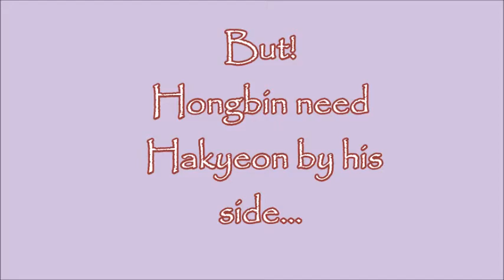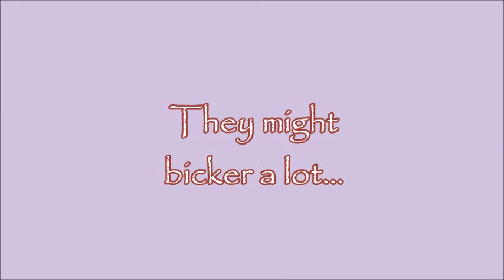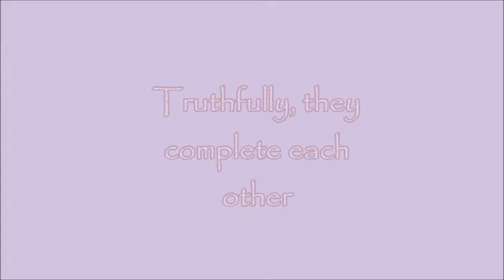VIXX N Hongbin - ChaBin (The Love you give to me)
as today is Hongbin birthday, i'm decided to do this (thanks to Hakyeon tweet as he and Hongbin already be friend for almost 7 years and today is Hongbin 7th birthday celebration with Hakyeon)
ChaBin is forever LOVE..